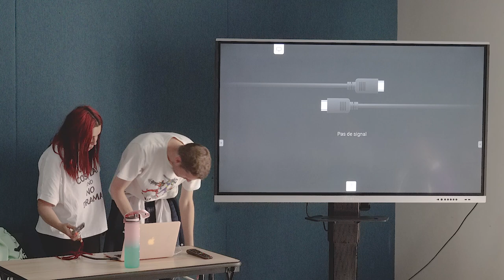Mang'Azur 2024 - Sunday - Conférence cosplay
Mang'Azur 2024 -  Sunday, Conférence cosplay animé par Fairy

Fairy, fondatrice de la Coupe de France de Cosplay et de Cospop